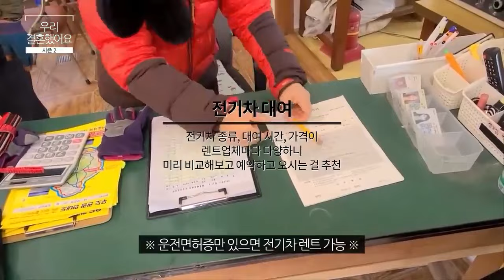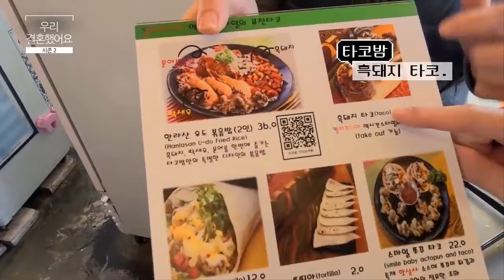[우리결혼했어요] 우리의 첫 신혼여행 그리고 첫날 밤까지... 😍